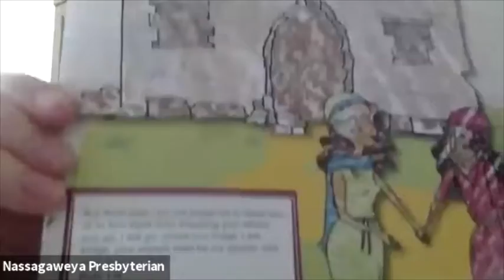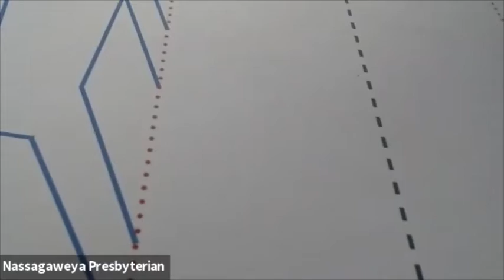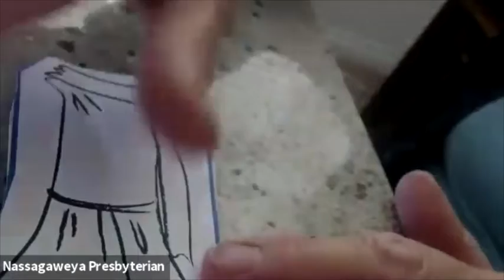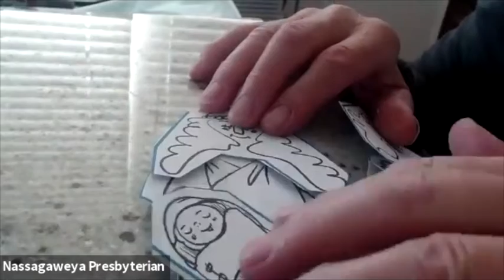Lesson 9 - Naomi and Ruth - Gr. 3-4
Please watch the story video before beginning this Sunday School @ Home activity.